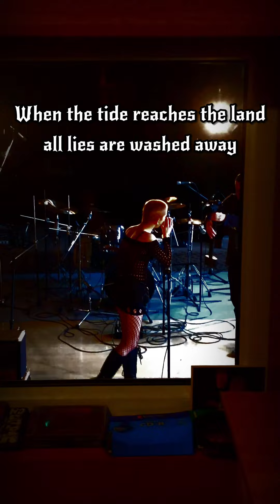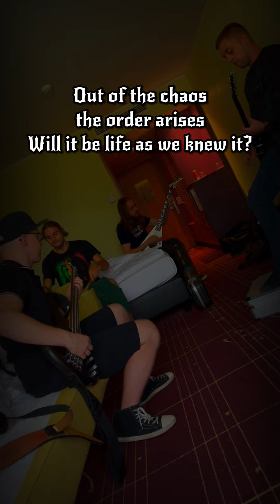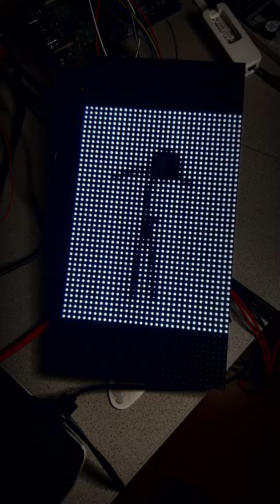Traincorn - Drown Together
Official Lyric Video of "Drown Together" from Traincorn

Get the new Single on Spotify, iTunes, Amazon ...